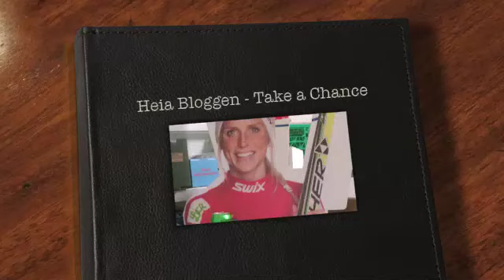Heia Bloggen - Take a chance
Heia Bloggen låta. uferdig låt, men høres fresht ut